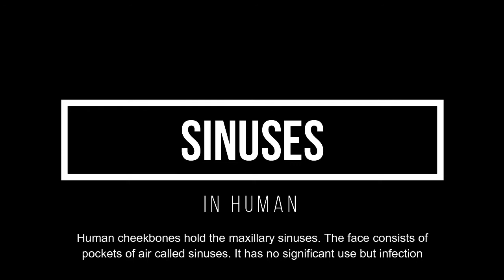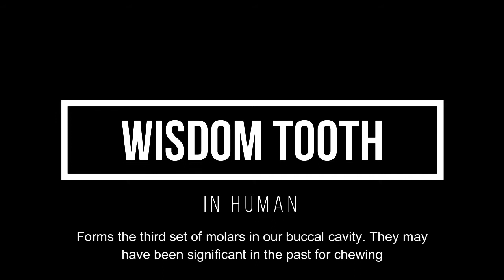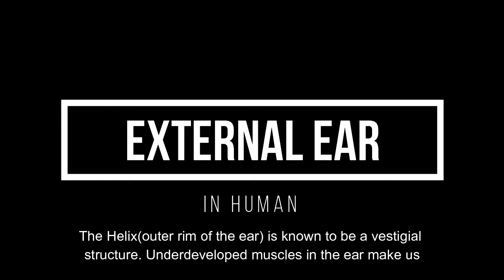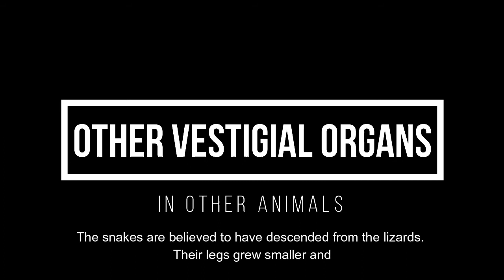Human vestigiality | Vestigial Organs In Human | TTM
In the context of human evolution, human vestigiality involves those traits (such as organs or behaviors) occurring in humans that have lost all or most of their original function through evolution. Although structures called vestigial often appear functionless, a vestigial structure may retain lesser functions or develop minor new ones. In some cases, structures once identified as vestigial simply had an unrecognized function.